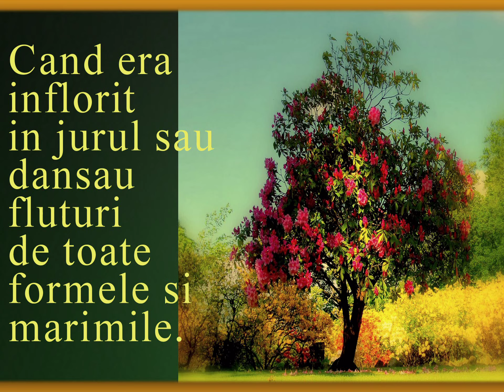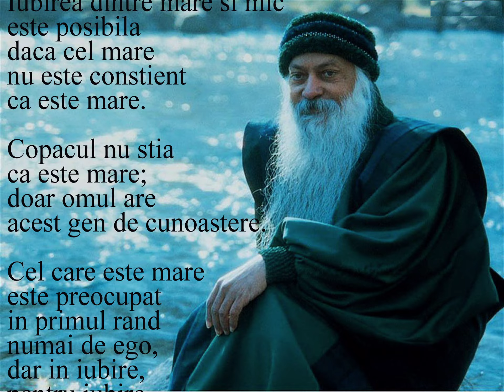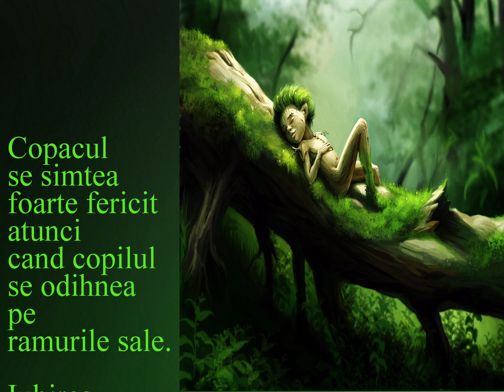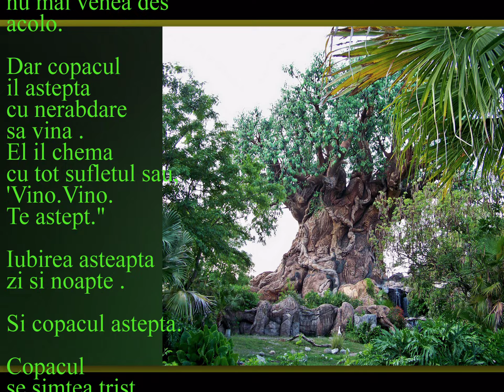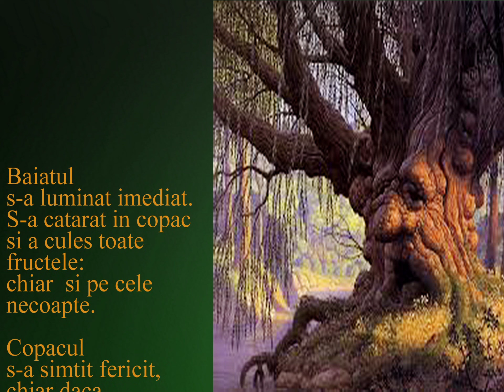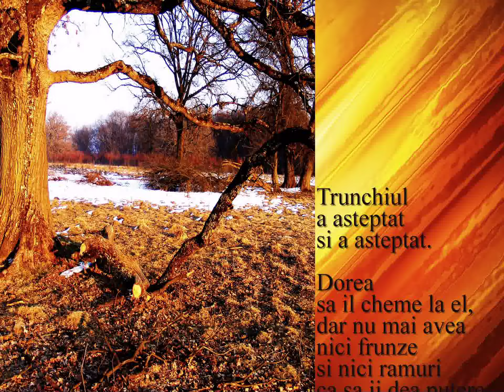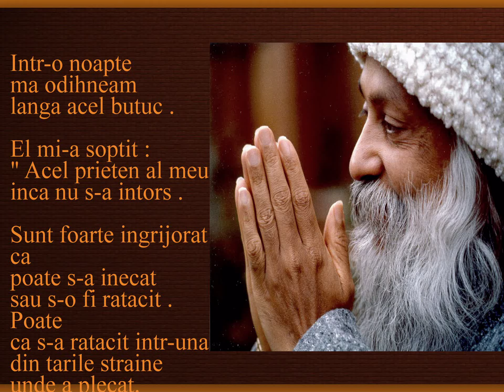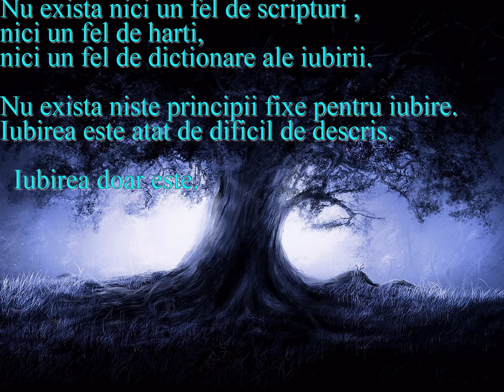Iubirea doar este